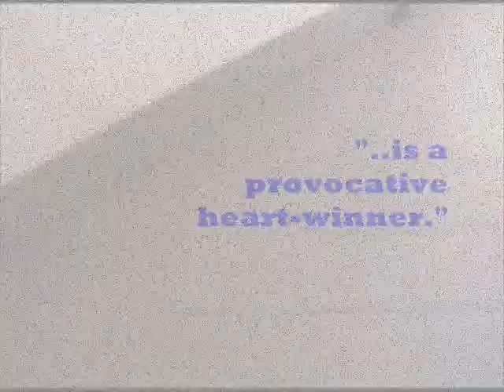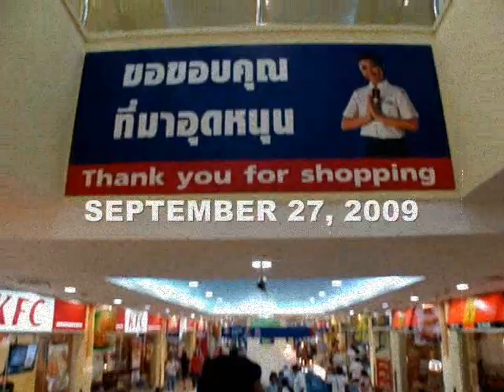I Can't Take It... [Trailer]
Fake music video / trailer for "I Can't Take It... I Am Nothing.. With Out Her!!!: The Motion Picture".

For 'Jason' [Burgos].. $#!E+.

On location in Bangkok/Pattaya, Thailand.
Recorded with a Sony Cyber-shot DSC-H3 Digital Camera (MPG Files) and Jason "Jay-Boy" Dequis' Mini DV Camera (Thanks, "Earl").
Music from -
ARTIST: Richard Marx
SONG: Endless Summer Nights
ALBUM: Richard Marx
LABEL: Capitol Records
YEAR: 1987